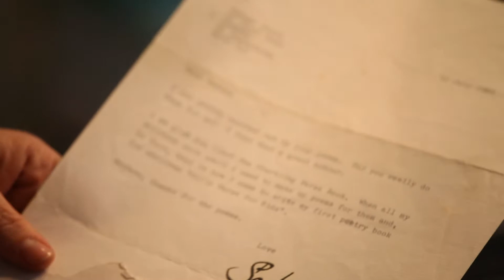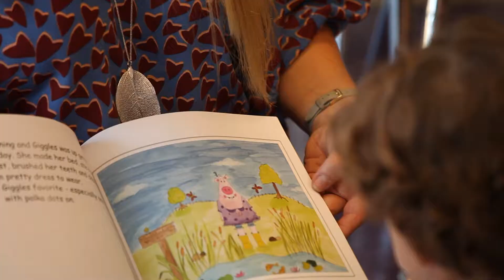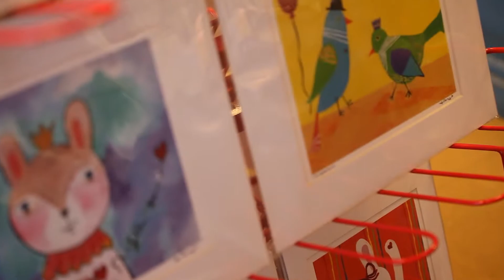The Giggling Pig Art & Party Studio — Shelton, CT and Bethel, CT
The Giggling Pig is all HEART, an art and party studio for kids that is as special as the woman who created it. As a single mom, Hannah Perry moved to America, decided to believe in herself and not give up. Despite the odds, she created a place where she invites others to dream big, create, and to be celebrated.

Music licensed through Artlist: Just with You by Little Maps